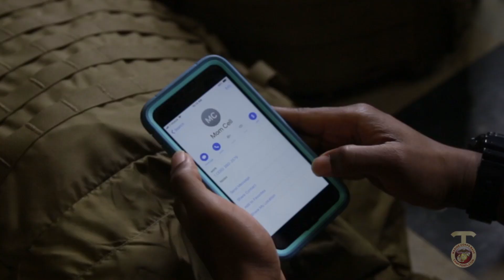Marine Corps Base Camp Pendleton celebrates Mother’s Day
U.S. Marine Corps Installations West, Marine Corps Base Camp Pendleton, celebrates Mother’s Day, May 12, 2019. This Mother’s Day, Camp Pendleton wants to honor the dedication and sacrifice of the Marines that are Mothers, spouses of Marines with children and mothers of Marines around the world. (U.S. Marine Corps video by Cpl. Emmanuel Necoechea)